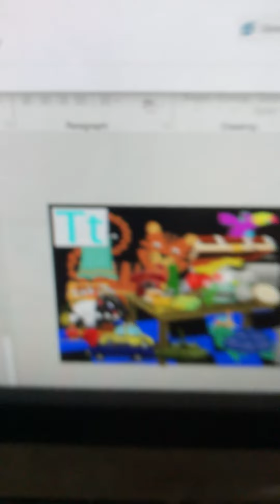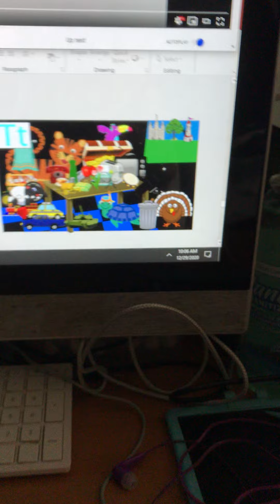Baby Einstein: From Acorn to Zoo: Part 19 - The Letter T - Part 5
Turkey, Tapir, Train, Turtle, Taxi, Top, Truck, Tambourine, and Trumpet and More.